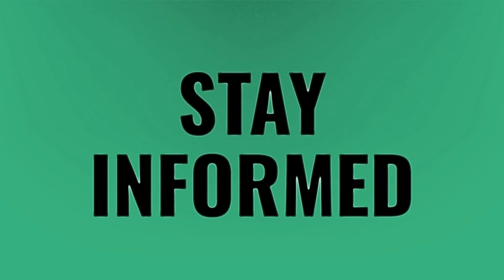How many BTS fans are there?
Bts Grammy 2020 • How many BTS fans are there?